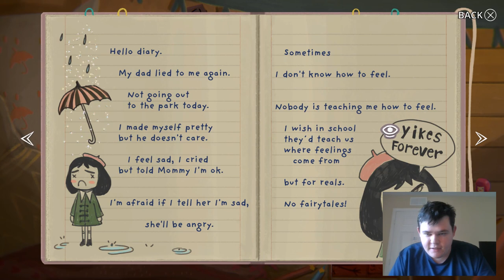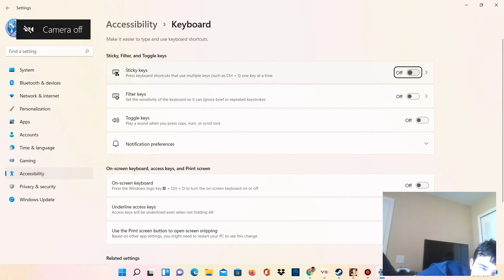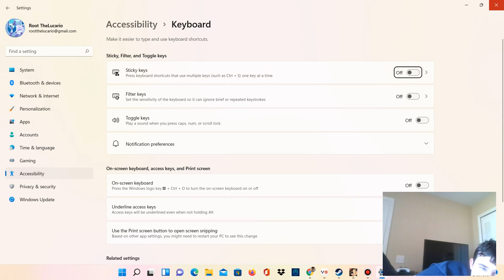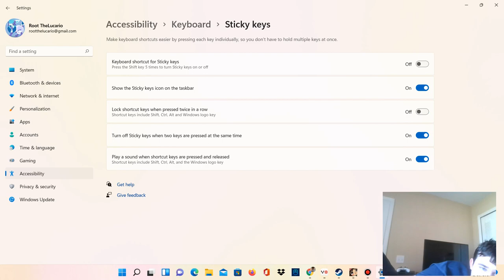Sad but funny|Little Misfortune #1